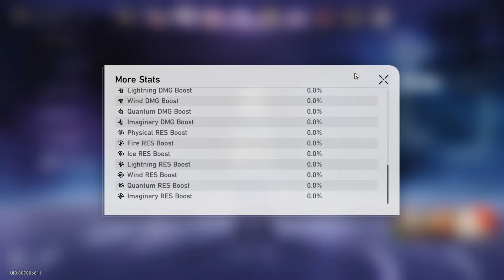Black Swan Kafka Team & Danheng Team | MoC Stage 11 3 Stars | Honkai Star Rail 2.0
First Half :
Black Swan E0, Kafka E0, Ruan Mei E0, Bailu E1
Second Half :
Danheng E0, Ting Yun E6, Lynx E4, Fu Xuan E0

Time Stamp :
0:00 Stage 12 Node 1
2:51 Stage 12 Node 2
7:04 Builds